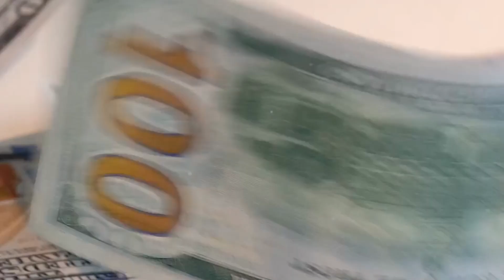Why Real Estate Investors Are Building Their Own Power Plants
🔋 Learn how to slash your power bill and save big with solar energy! In this video, we will discuss the benefits of using solar energy to power your home, including how it can significantly reduce your electricity costs. Discover the advantages of solar panels, how they work, and how you can make the switch to renewable energy. Don't miss out on the opportunity to lower your energy bills and reduce your carbon footprint with solar energy! 🌞🔋